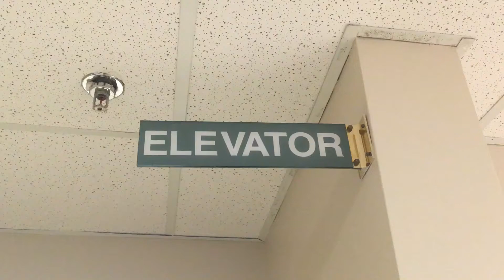Elevator Jefferson Medical Tower